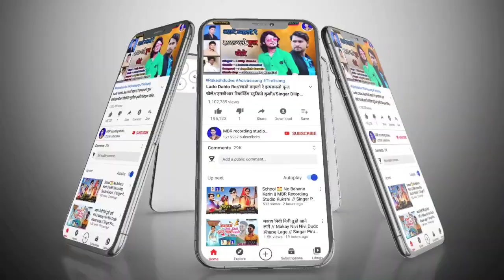शहर वाली सादी पेरी || Sahar Vali Sadi Peri || Singar Madan Baghel|| MBR Recording Studio Kukshi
YouTube channel mein aap ka swagat hai

Album : शहर वाली सादी पेरी

 Singar : Madan Baghel

Sangit : Jagdish gavle

Recoding : M.B.R. rikoding studio Kukshi

naran muwel new video
New video 2020
New Full HD Video
New Aadiwasi Video
New Nangpuri Video
New Rajasthan video
New Aadiwasi Song
New Ramtudi Song
New Rajasthan Song
New Song adiwasi
New Hit Timli Song
All Aadiwasi Song
New Adiwasi Poplar Song
sohan bhai rajawat new song
sohan mory new song
vikash mory new song
hina dawar new song
sanjay kirade new song
kamlesh thakur new song
bhole recoding studio new song
shree ram recoding studio new song
2020 ke adiwasi new song